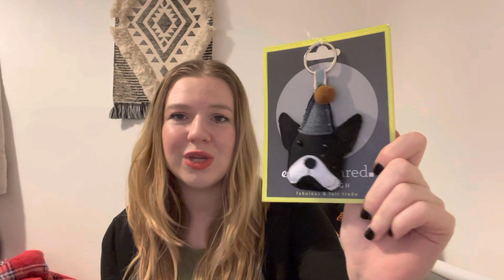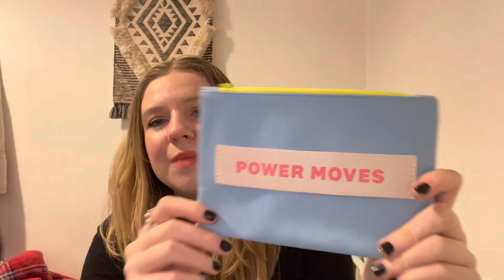Day 7 Declutter of the Minimalism Game - January 2023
Hey everyone, hope you are all doing well.

Here is day 7 of my declutter challenge.